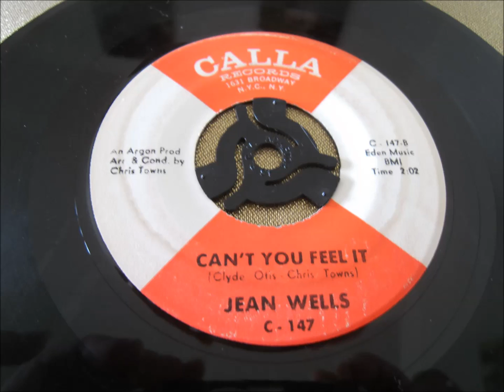jean wells - cant you feel it